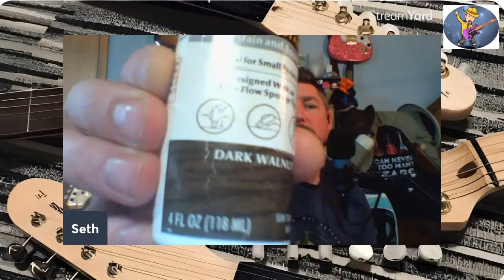Playing some Pressley”s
Community Hang, Q&A, Guitar Project build updates and more 🤘🤘